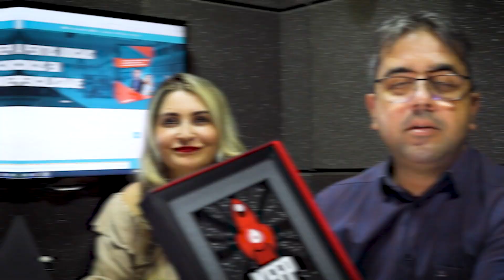APENAS OBRIGADO! | Placa Hotmart Black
Hoje o vídeo é um pouco diferente dos anteriores. É um agradecimento e um compartilhamento de uma conquista que só foi possível por causa de cada um de nossos alunos, parceiros, inscritos e seguidores.

São milhares de vidas impactadas e transformadas com nossos cursos e é um prazer imenso poder compartilhar nosso conhecimento, vivência e experiência com todos vocês.

Mais uma vez obrigado por tudo e contamos com você para estamos juntos nas próximas conquistas!

próximos episódios.

Saiba como viver de Perícias Judiciais em Insalubridade e Periculosidade

Assista uma SUPER AULA gratuita de como começar a atuar em Perícias Judiciais de Insalubridade e Periculosidade

👉 Conheça nossa plataforma completa de cursos de SST e Perícias Judiciais em SST